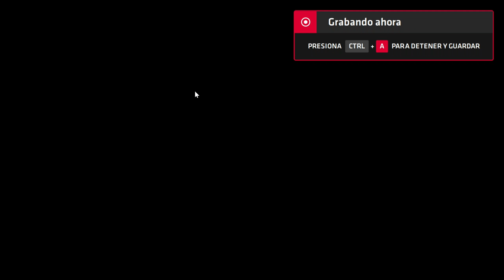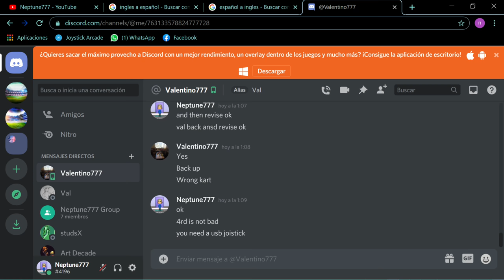Neptune777 Xtreme Race GTX 2020 10 18 01 10